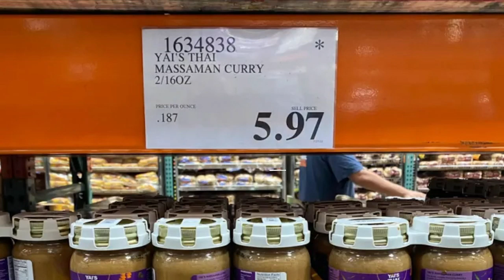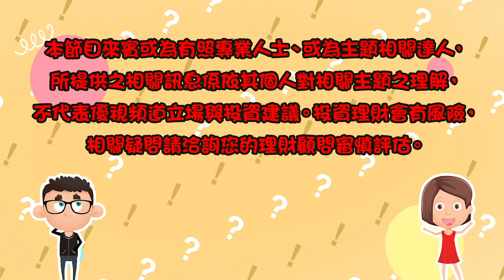🤩 Costco好市多有什麼好逛的？